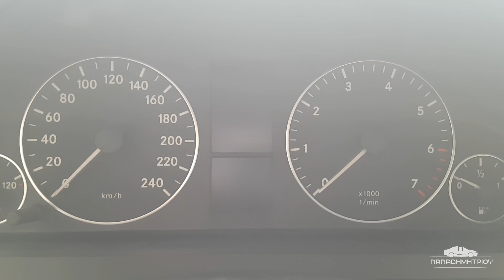Mercedes-Benz A150 W169 '06 presentation & drive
Exterior and interior presentation of a Mercedes-Benz A150 W169, currently on sale.

Video footage shot with samsung S7 edge and TEC.BEAN 4K
Editing done with DaVinci Resolve